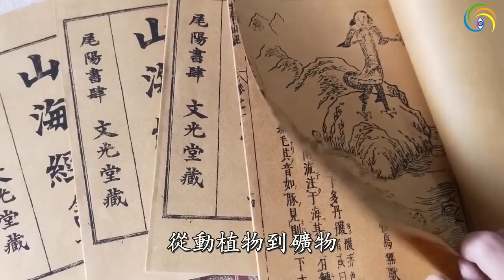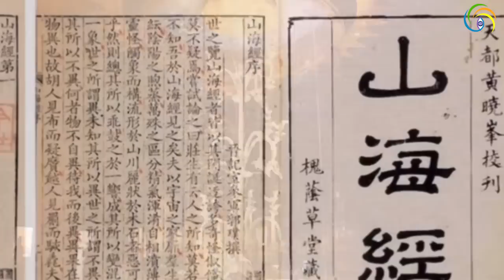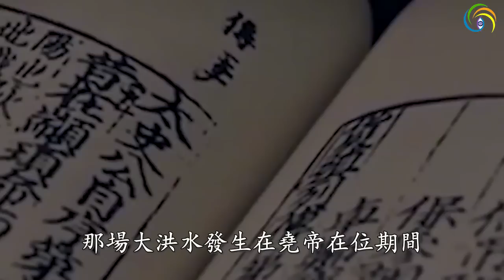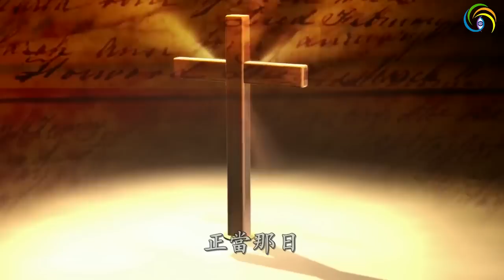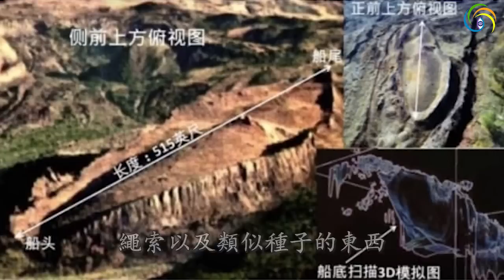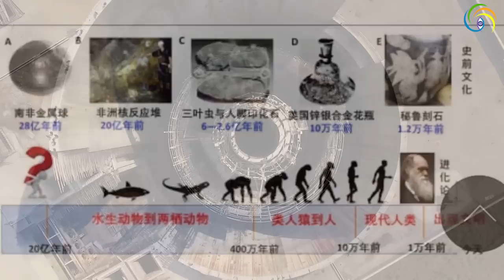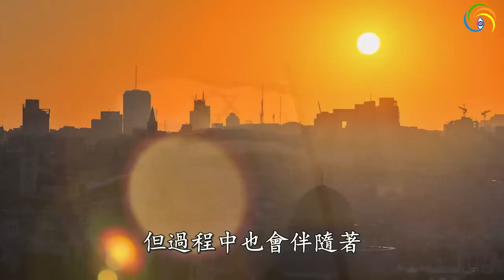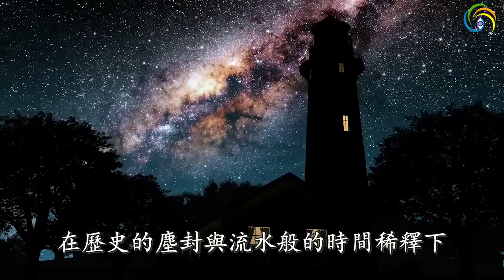🔥🔥驚❗上古奇書《山海經》中的妖魔鬼怪，被考古學家挖出來了❗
第三隻眼睛(主頻道) :
第三隻眼睛(粵語版) :
第三隻眼睛​​​​​​​​​(奇聞版) :
免翻牆鏈接：
第三隻眼睛(官方safechat)